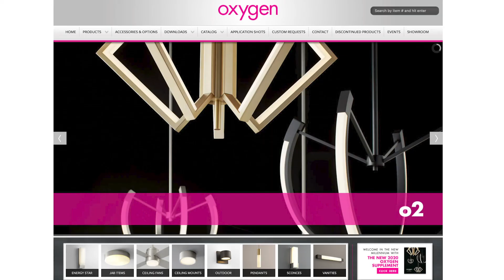Cirro Pendant by Oxygen Lighting